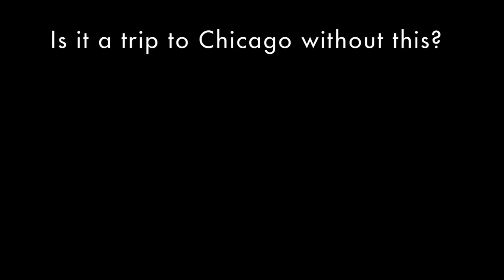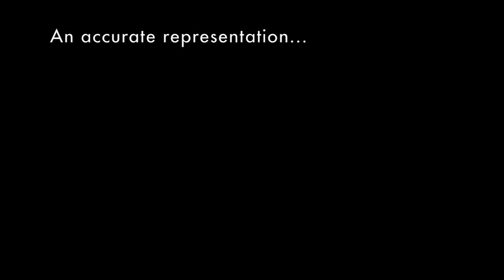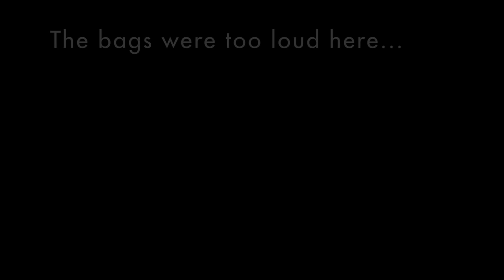Sarah's Chicago Food and Trip Update | Recovering Dog and Meet Up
Sarah returns to the vlog and brings all the fun and rough updates to her trip in Chicago. Ohhhhh I am jealous of all of that candy and seeing everyone!